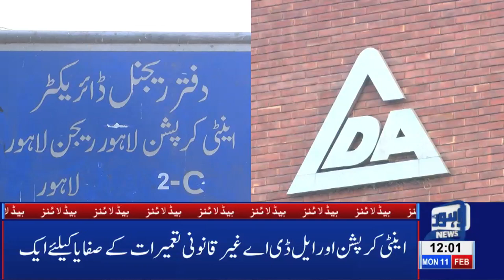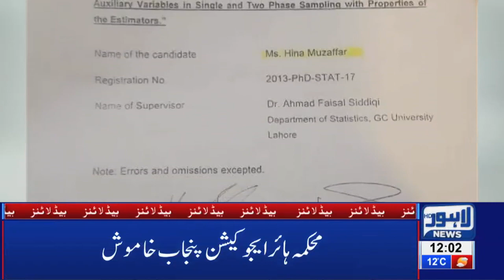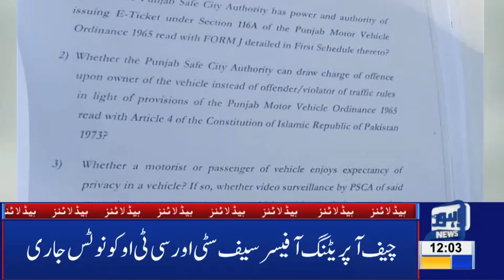12 PM Headlines Lahore News HD – 11th Feb 2019